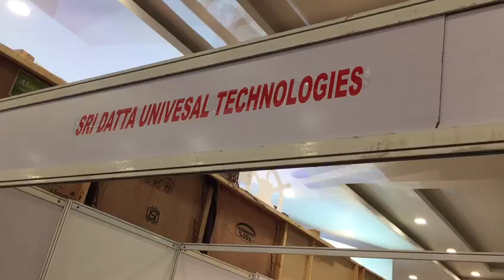High Spped CNC Table top Machine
mini cnc router for multiple application